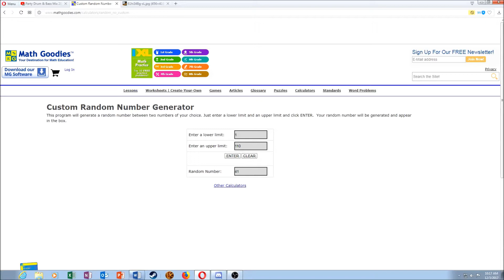STRUCTURE DECK GIVEAWAY!!! 100 SUBSCRIBER SPECIAL!!!!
Thank you guys for the support we have reached our goal!  Thanks and enjoy :D

*To redeem please reply to PM and send address details. You have 1 week to reply or a new winner will be drawn!*